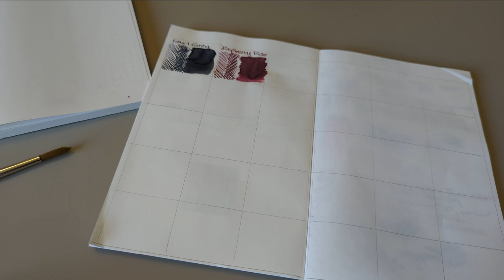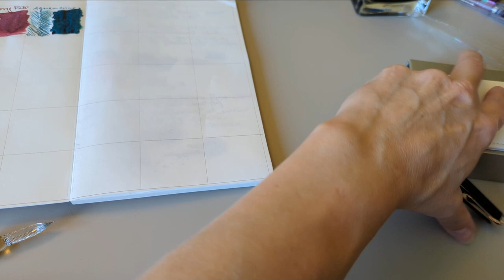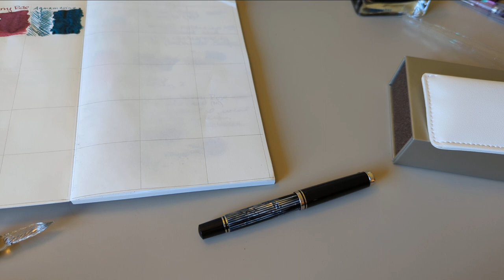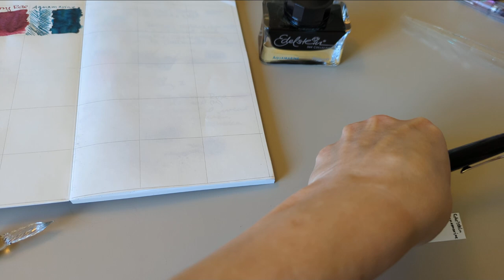30inks30days June 3 - Edelstein Aquamarine (plus new pen)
Ink: Pelikan Edelstein Aquamarine
Pen: Pelikan M605 Tortoiseshell-Black (M)